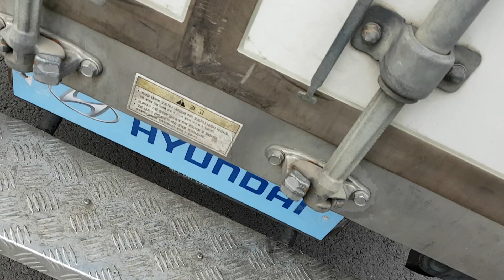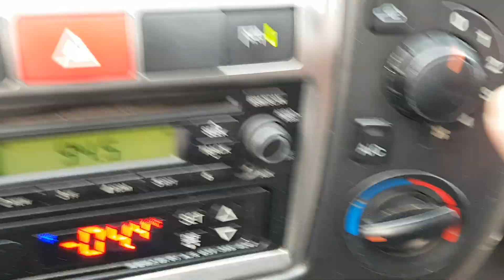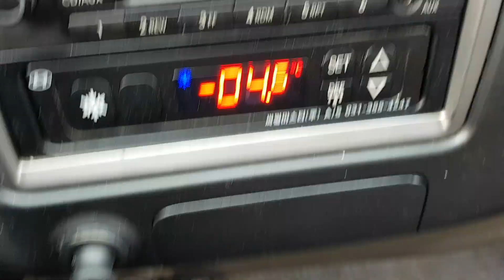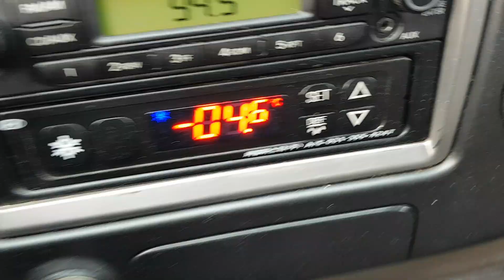HYUNDAI PORTER2 2015 EN VENTA! FU141135 | Vehículos Coreanos Sena Trading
HYUNDAI PORTER2 2015 EN VENTA! FU141135